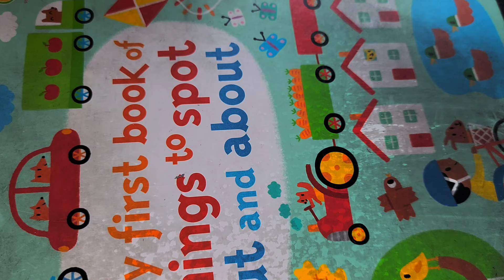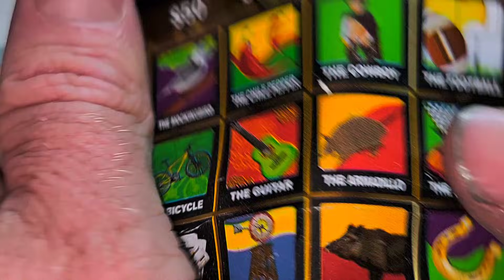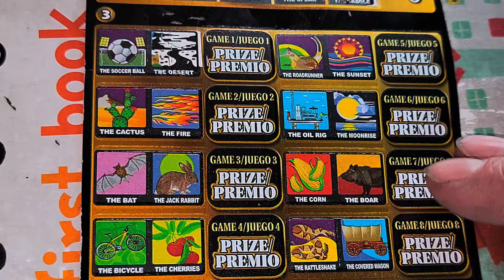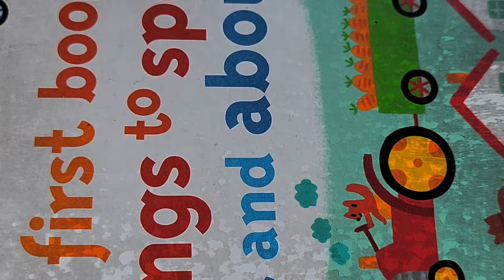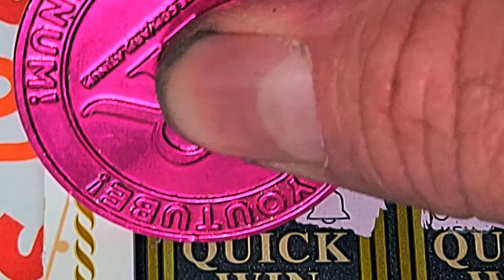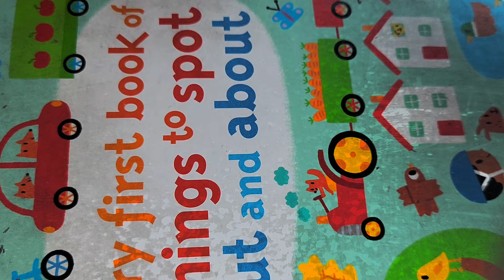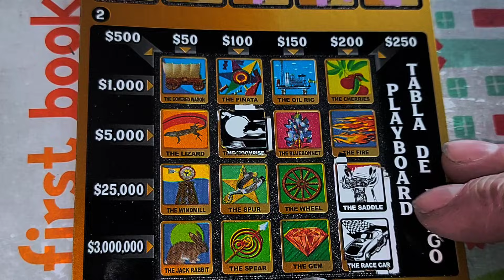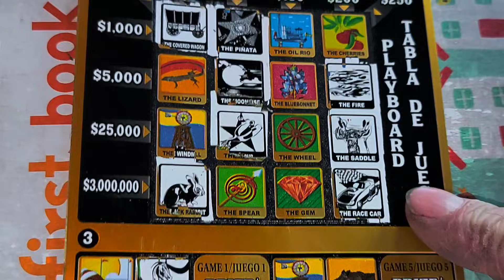I bought $30 and $50 lottery tickets and this is what happened.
ARPLATINUM
6942 FM 1960 EAST #189

DANIEL H.
SPACE N'OUT_
CHRISTOPER CARRISAL
JAMIE ANDERSON
PENNY CRUZ N & SCRATCH N.
SOUTHERN SCRATCHIN
RAMSEY Q.
JAMES B.
JACK S.
NEW ENGLAND SCRATCHER.
JAIME M.
TRACI F.
ANDRE K.
FRED C.
B&K SCRATCHERS
MELECIO G.RAMSEY Q.
JAMES B.
JACK S.
NEW ENGLAND SCRATCHER.
JAIME M.
TRACI F.
ANDRE K.
FRED C.
B&K SCRATCHERS
MELECIO G.
Susan B.
Gina L.
Seadoo.
Jason M.
Sheila B.
Wayne P.
Ron M.
John I.
Marie H.
John S
Jairo V.
Shelia M.
Tanner B.
Kenneth H.
Vince C.
Henry H.
Leo A.
Melissa R.
Aaron H
Brooke L.
AJ V.
Kurt J.
Amanda O.
Suzanne A.
Ultimate 13 Scratching
Riley L.
Jack Lizard.
Karen E.
David S.
Ray R.
Theresa L.
Dave C.
Melody S.
Orlando C.
Aaron H.
Fred C.
Jake The Carnie
Shaun W.
Rodney R.
Shawn C.
Allyson M.
Richard B.
John S.
Sherri K.
ROTHSchild's Claimer's.
Brenda S.
Jay L.
Brandon D.
Andrew M.
Robert B.
Juanita F.
Sandy S.